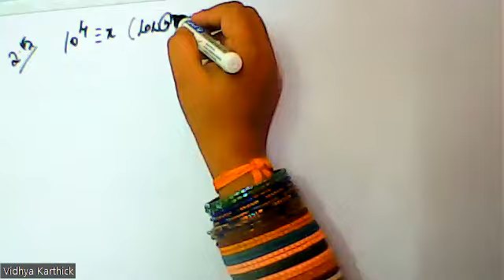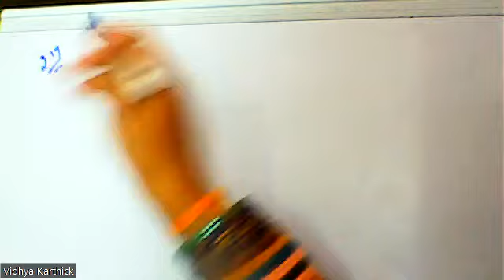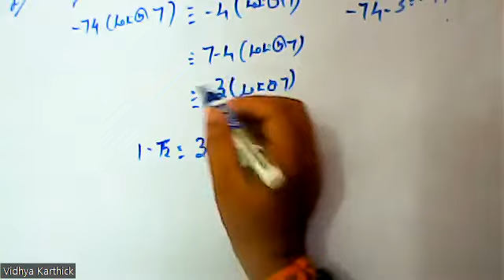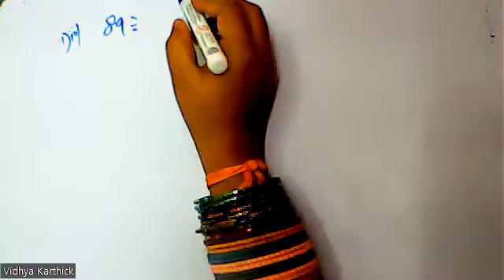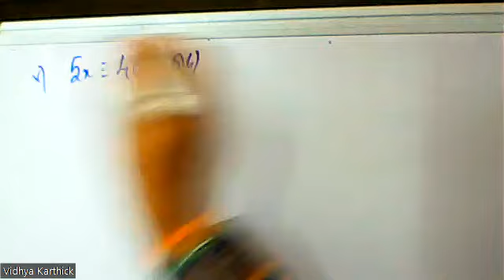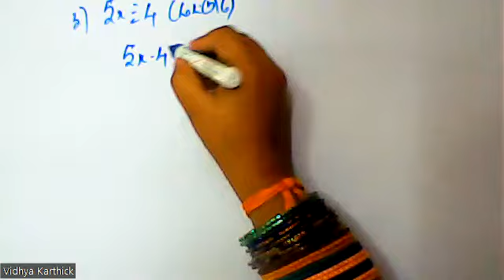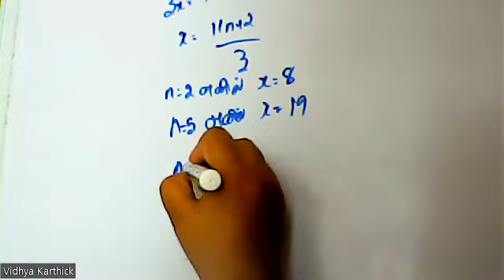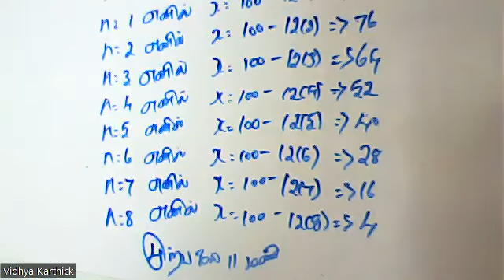(10th Maths TN) Exercise / பயிற்சி :- 2.3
Problems / கணக்குகள்  1-( i, ii, iii, iv, v ) , 2,3,4,5